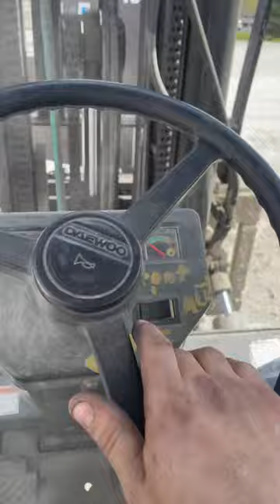DESTROYING semi truck hoods with fork lift